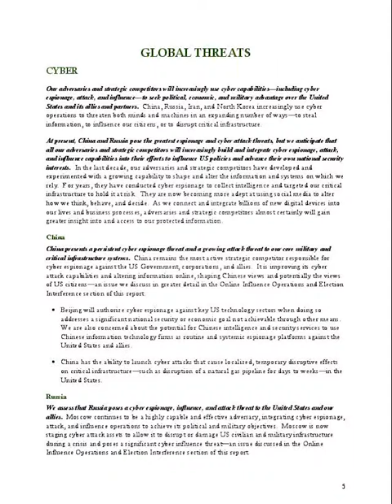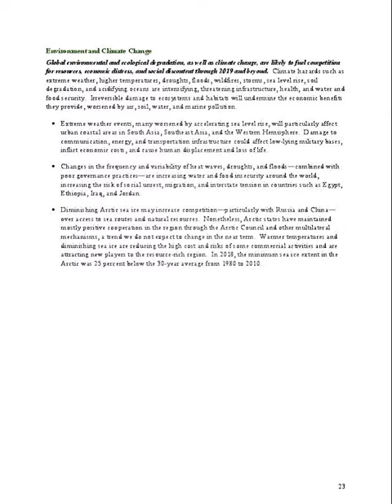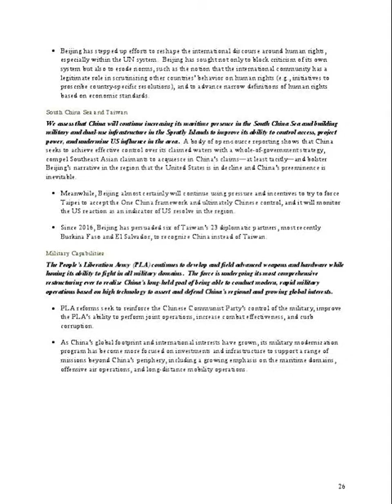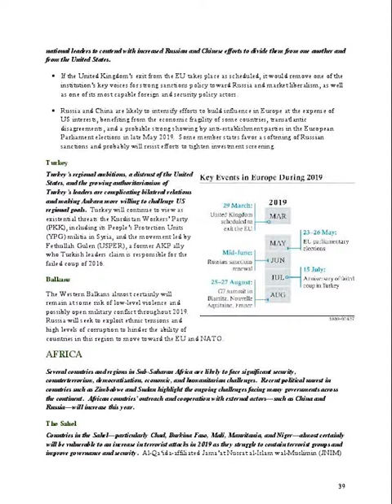Worldwide Threat Assessment